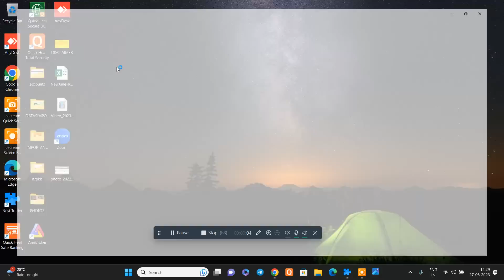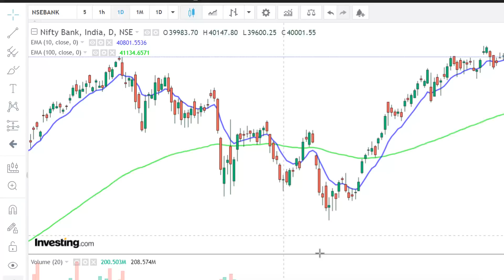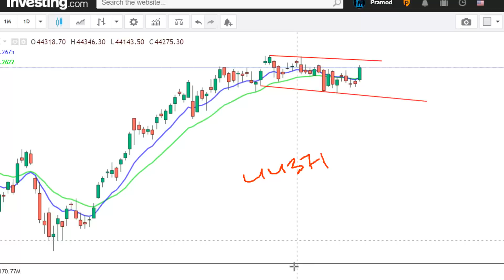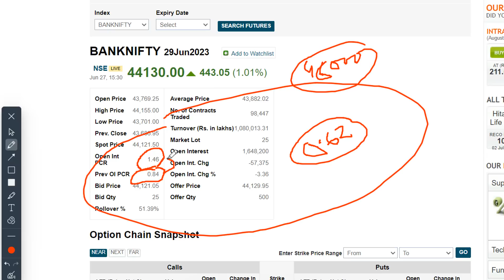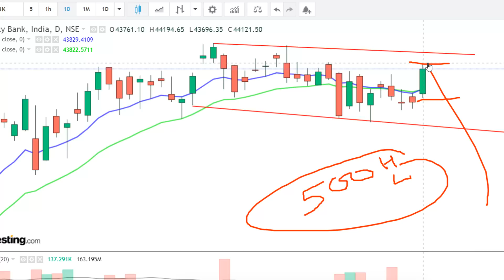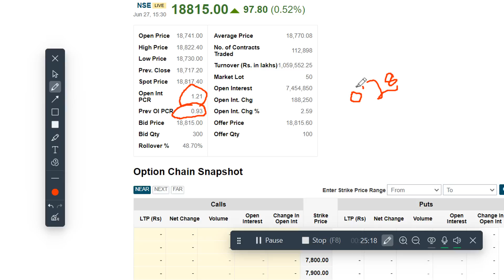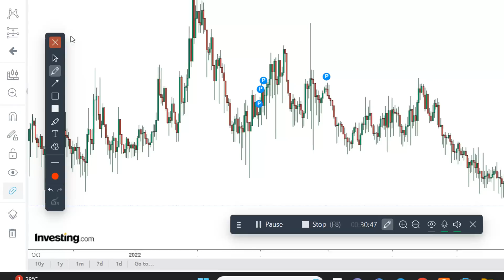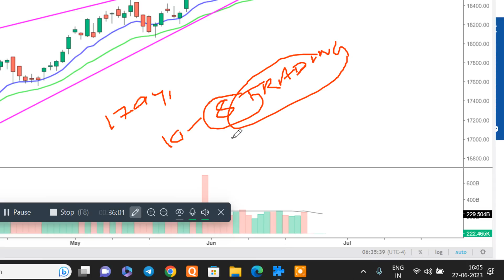NIFTY AND BANKNIFTY ANALYSED FOR MONTHLY EXPIRY 28 JUNE